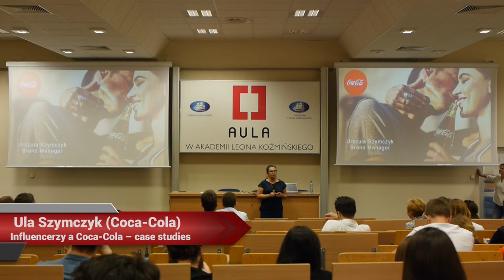Aula # 142 Influencerzy i marki, Ula Szymczyk (Coca Cola)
Ula Szymczyk (Coca-Cola) - "Influencerzy a Coca-Cola – case studies"